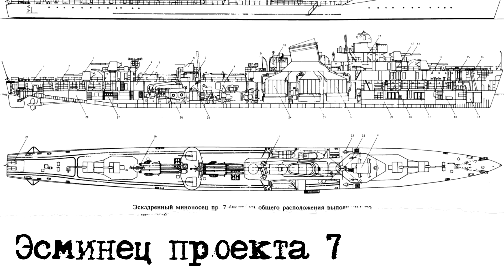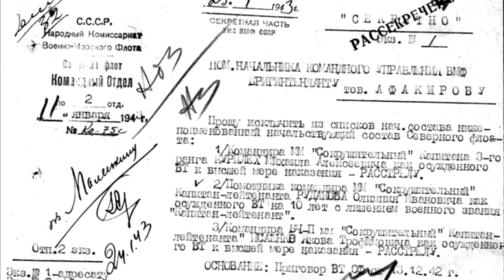Судьба корабля и судьба человека. Эсминец Сокрушительный и О.Рудаков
«Сокрушительный» — одна из самых нелюбимых нашими историками тем. Если можно, то о ней вообще предпочитают лишний раз не вспоминать. Если последнее не удается, то говорят о «Сокрушительном» вскользь и скороговоркой. Причин для такой стойкой нелюбви предостаточно. Долгое время о «Сокрушительном» вообще никогда ничего не писали. Упоминался опальный эсминец разве что в мемуарах командующего Северным флотом в годы Великой Отечественной войны адмирала Головко.
Это немного источников. Еще немного есть в комментариях. А для самых дотошных - гугл по ФИО героя ролика.